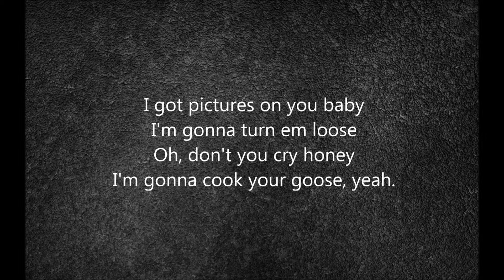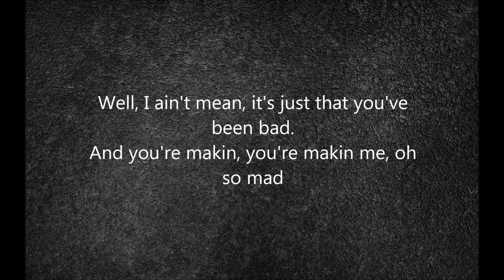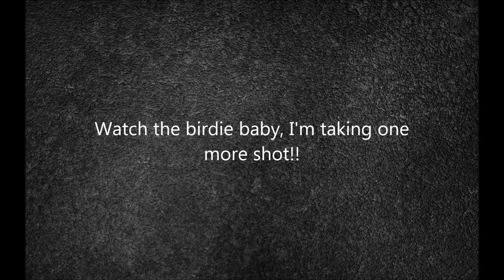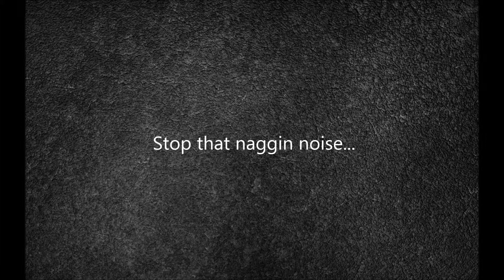Virgin Steele - Pictures On You (lyrics)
From album Virgin Steele I